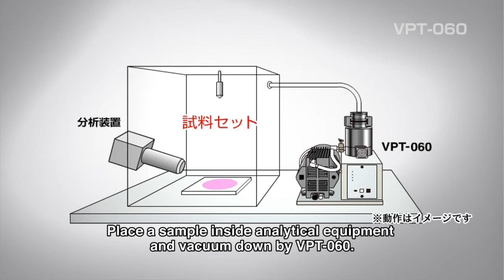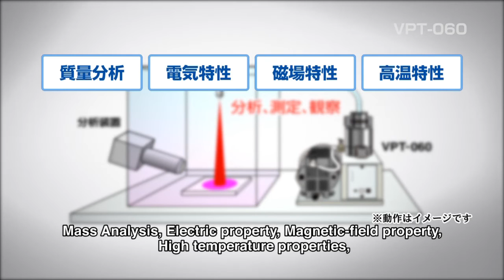Product introduction「VPT-060」ULVAC KIKO inc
Completely dry system by combination of diaphragm pump and turbo molecular pump.